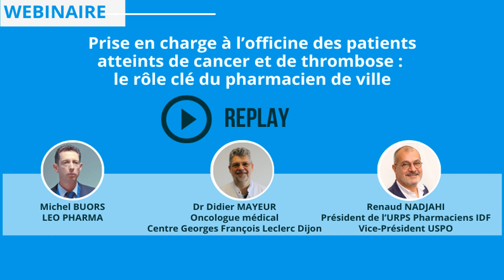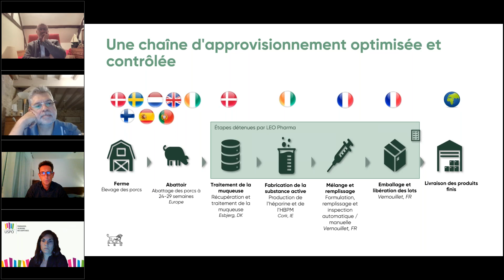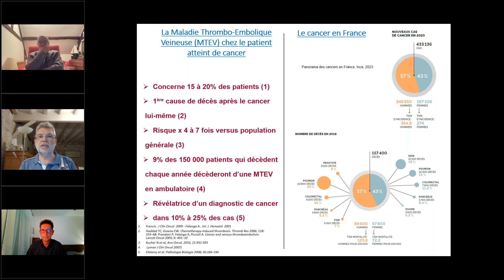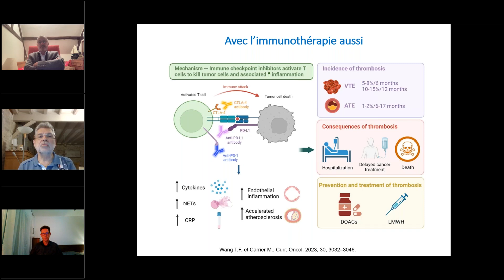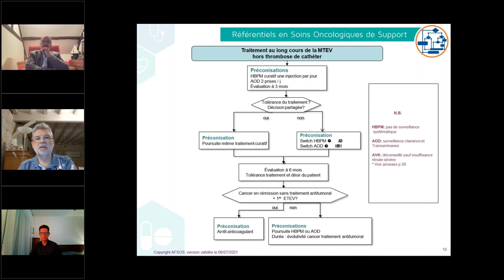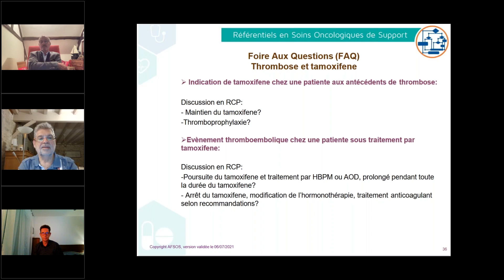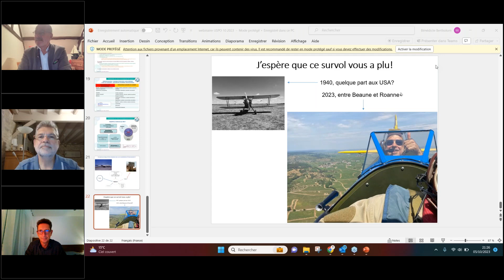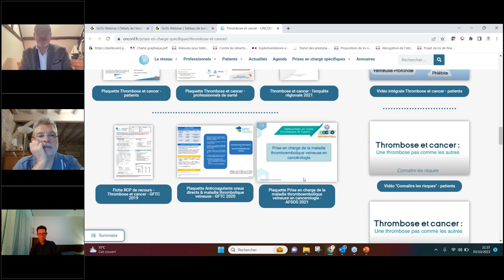Visioconférence du 5 octobre 2023 : Thrombose et cancer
Prise en charge à l'officine des patients atteints de cancer et de thrombose : le rôle du pharmacien de ville
Animé par Renaud Nadjahi, Président de l'URPS Pharmaciens IDF, Vice Président de l'USPO
Michel BUORS de LEO PHARMA
Dr Didier MAYER Oncologue médical au Centre Georges François Leclerc à Dijon